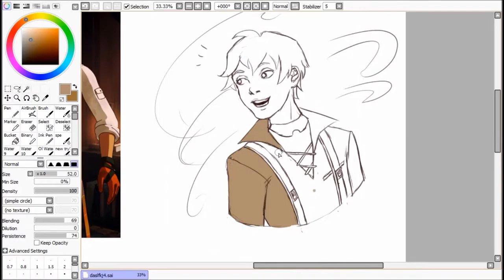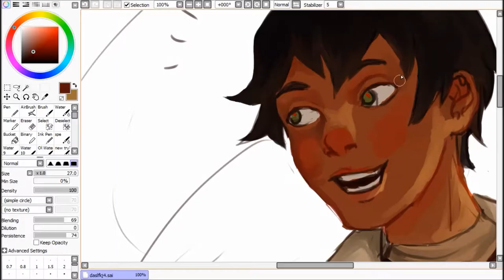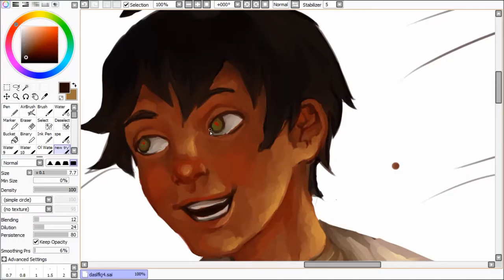Speedpaint - Oscar (RWBY)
love this kid!!! not much fanart of him yet.